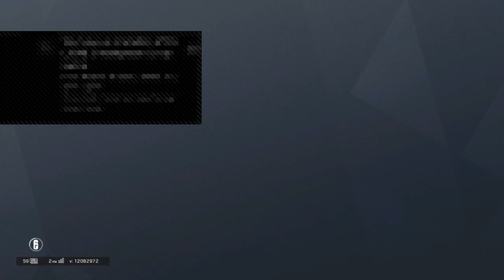Meilleur match classées r6